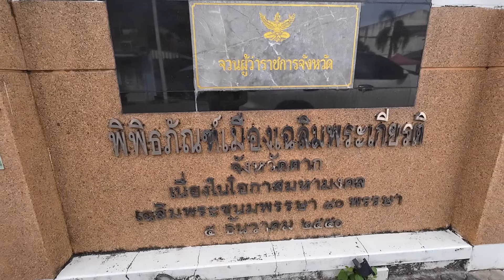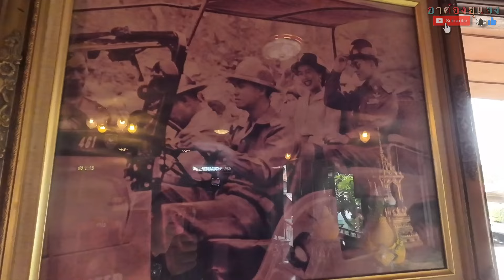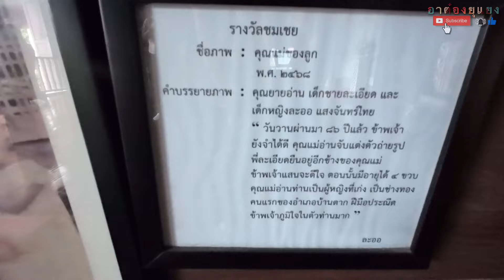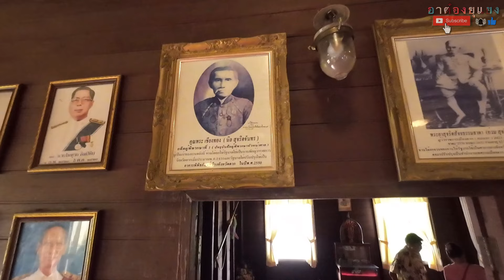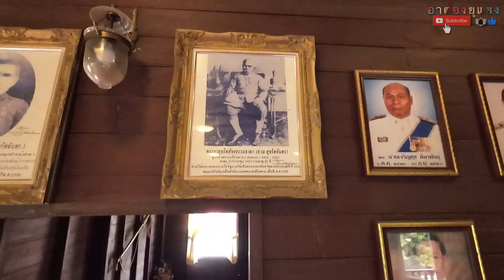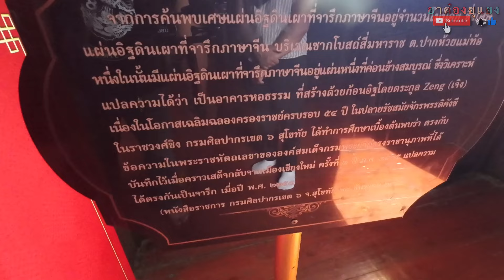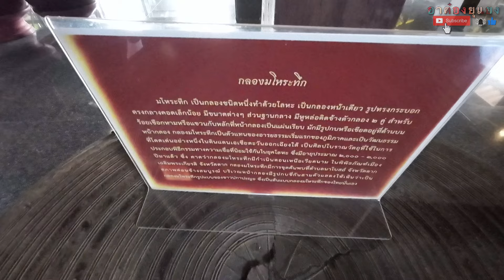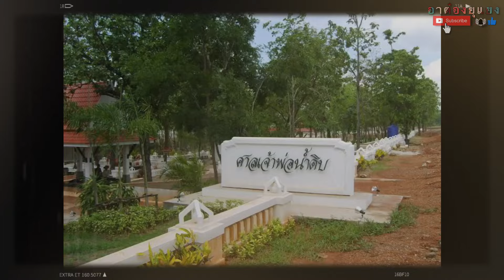พิพิธภัณฑ์ 500 ปี จังหวัดตาก รวมของเก่าหาดูยาก | อาต๋องยุแยง EP117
พาเที่ยวชมพิพิธภัณฑ์เมืองเฉลิมพระเกียรติ ￼ จังหวัดตาก￼ มีของเก่าโบราณอายุกว่า 500 ปี และเสด็จตามรอยพระบาท ร.9 และเรื่องเล่าของเจ้าพ่อน้ำดิบเกี่ยวกับ ร.9 ￼￼